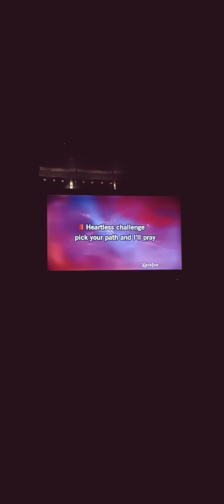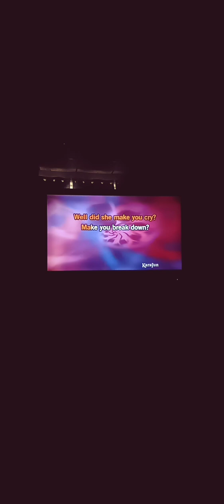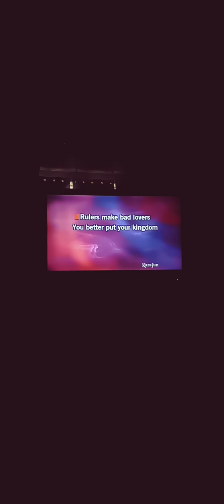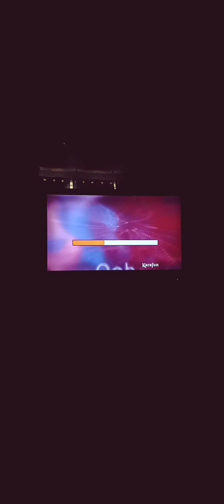Gold Dust Woman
Fleetwood Mac